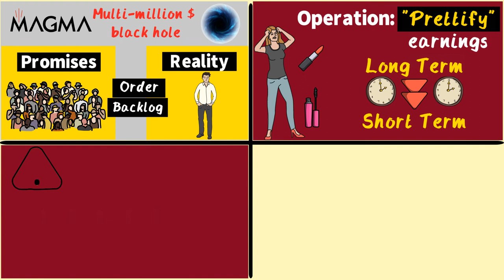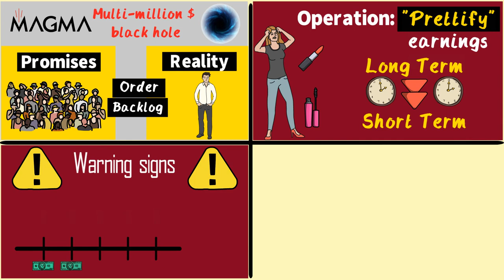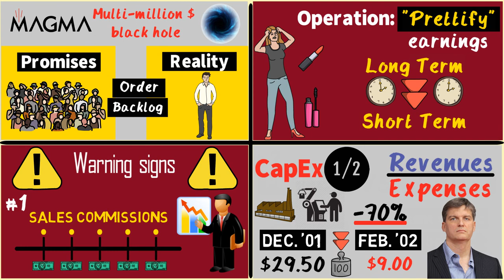Michael Burry - The Pre-Big-Short Years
In The Big Short, Michael Burry (played by Christian Bale) was the underdog, who, through his investment acumen and sheer force of will, managed to turn the tables on Wall Street when the housing bubble popped in 2007.

His trump card? Research.

As a minuscule player in a sea of well-connected whales, Dr. Michael Burry found his edge by wading through hundreds and hundreds of pages detailing the specific mortgages that went into the mortgage-bonds he wanted to short.

This has always been Dr. Burry’s modus operandi, dating back to the dot-com bubble.

In fact, in the late 1990s and early 2000s, he used to share his research online – on message boards and on MSN Money.

Today we take a look at two of his stock picks from that period: the shady Avant! Corporation, and Magma Design Automation – a classic story of a new IPO issue trading at stratospheric levels entirely detached from the underlying fundamentals.

At first glance, the Avant! Corporation looked nothing like a value-investing play.

After all, the source code for their ‘place-and-route’ program had been lifted in its entirety from rival Cadence Design Systems.

Avant! executives admitted this much, and a number of them – but not CEO Gerald Hsu – would soon be provided lodging and three hot meals a day, courtesy of the U.S. taxpayer...if you catch my drift.

Their auditor, KPMG, had also expressed concerns over the quality of their book-keeping.

And yet, Michael Burry correctly identified the company as a compelling buy, starting at $12/share in June 2001.

After all, the company had $100 million in cash, and it was still generating $100 million a year in free cash flow.

With a market capitalization of only $250 million, this made Avant! a diamond in the rough.

He kept adding to the position all the way down to $2/share, becoming the company’s largest shareholder in the process.

His bravery was soon rewarded as, in December 2001, Avant! agreed to be acquired by Cadence rival Synopsis, at $22/share.

Earlier that year, Magma had conducted a successful IPO and, by late December 2001, the stock had more than doubled.

Magma was a player in the electronic design automation industry – other players being companies like Avant!, Cadence, and Synopsis.

Michael Burry knew the only reason the company had been able to go public this time around (they had tried previously, without success) was because of their willingness to prioritize ultra-short-term gains over a more stable value-generation strategy.

For example, ahead of its IPO, the company had decided to start paying sales commissions to employees in installments over time, as opposed to as a lump sum.

They had also started prioritizing one-time sales – the revenue for which could be booked straight away – as opposed to more stable recurring revenue streams.

Venture capital had invested in the company and were now looking to cash out after the IPO.

This dynamic, of course, wasn’t exactly accretive to new shareholders.

He initiated a short position at $29.50 in December 2001.

Three months later, the stock had plummeted to $9.